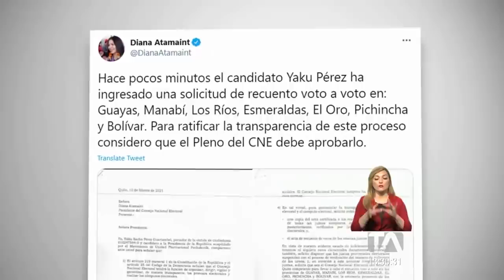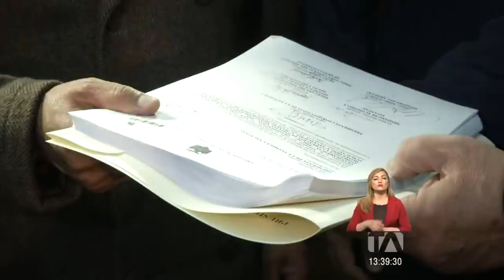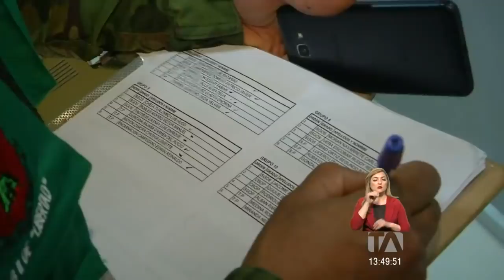Noticias Ecuador: Noticiero 24 Horas, 11/02/2021 (Emisión Central)